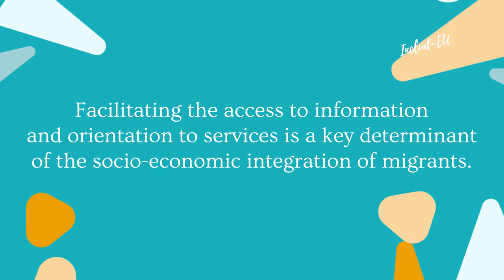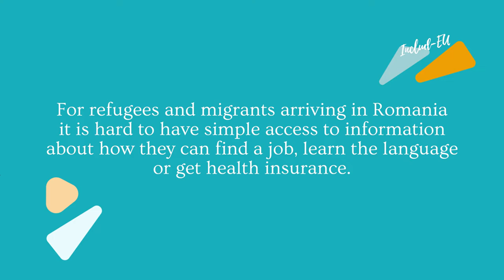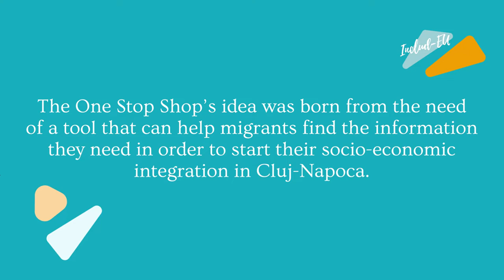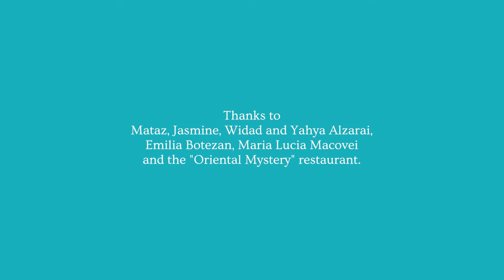Access to information and orientation services: Mataz, Jasmine and their family - Romania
Facilitating the access to information and orientation services is a key determinant of the socio-economic integration of migrants. The One Stop Shop, designed as both a digital platform and a physical office by the Municipality of Cluj-Napoca, aims to provide migrants with the information they need in order to start their socio-economic integration in Cluj-Napoca.